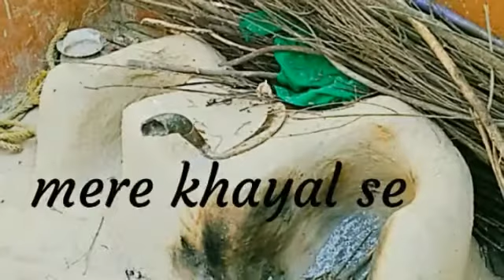Pahale gaanth khol? : पहले गाँठ खोल? : hindi kavita : Sahitya : merichetna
सबके हिस्से का उसने कुछ, एक कोने में रखा है,
बस अपनी गठरी कौन सी है, हाथ नहीं लगती है,
उसकी ही ख़्वाइश़ में दिन-रात का फेरा करता हूँ,
इस भाग दौड़ में अक्सर खुद को देख नहीं पाता हूँ,
जबकि वो है मेरे अंदर बैठा जिसको थामे चलता हूँ,
नाहक उसकी गठरी मैं, कहाँ कहाँ ढूढ़ता फिरता हूँ,
©️rajhansraju
sab ke hisse ka usane kuchh, ek kone mein rakkha hai,
Bas apani gathari kaun si hai, haath nahin lagati hai,
Usaki khwaish mein din rat fera karata hoon,
Is bhag daud mein aksar khud ko dekh nahin pata hoon,
Jabaki wo hai mere andar baitha, jisako thame chalata hoon,
Nahak usaki gathari main, kahan kahan dhoondta girata hoon.
©️rajhansraju
Meri Chetna "मेरी चेतना"
Rajhans Raju "राजहंस राजू"
हिन्दी कविता का blog
⬇️⬇️"मेरी चेतना"⬇️⬇️
Article का blog
Photo blog
My fb page Loudspeaker
Chingari
⬇️⬇️Rajhans Raju ⬇️⬇️